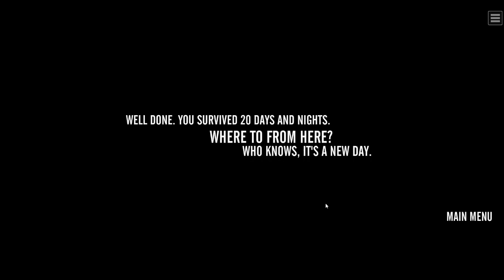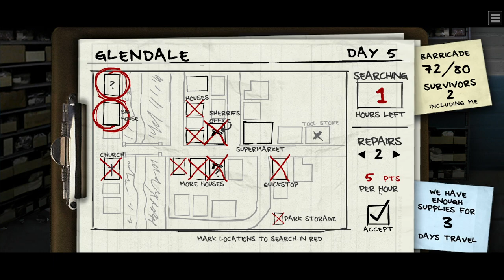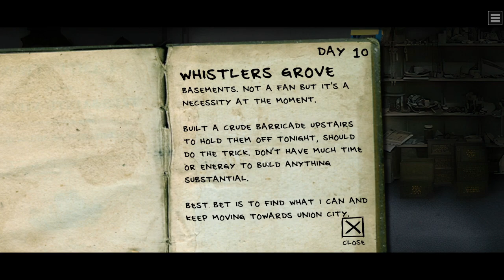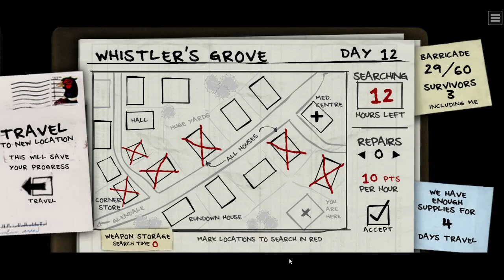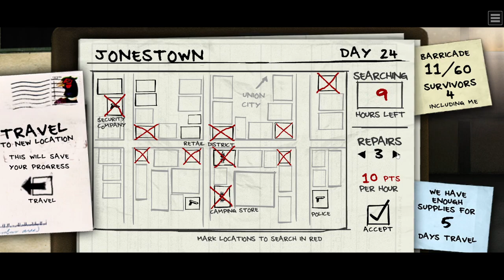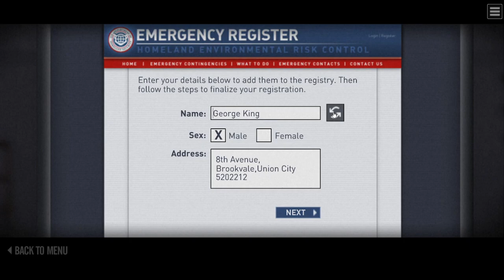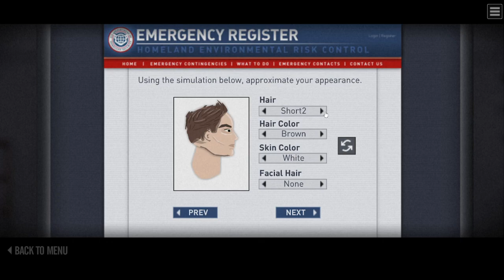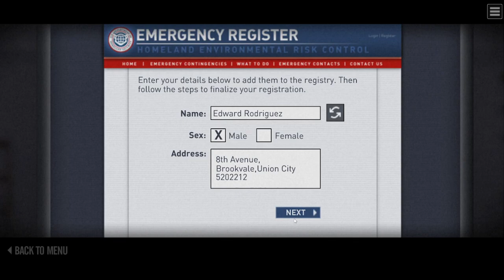The Last Stand Legacy Collection | POV: It is 2020 all over again